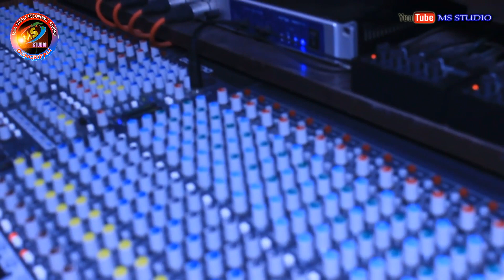santanusital singer- himanshuchhura newsambalpurisong hdstudioversion2019/ mob-7894630727